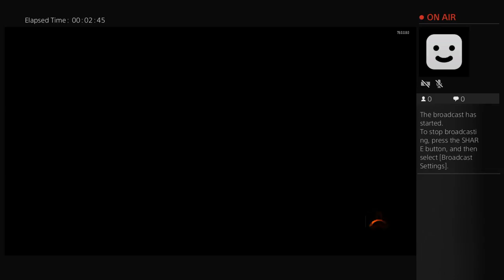Tyeler n bots